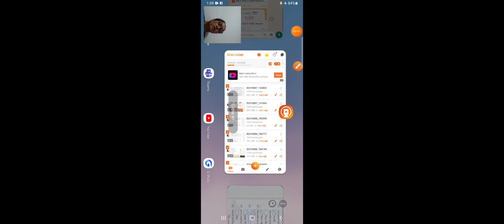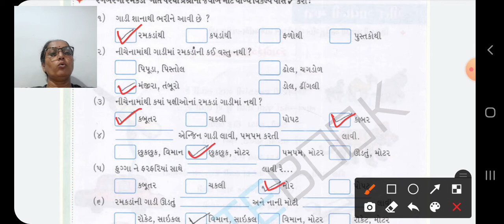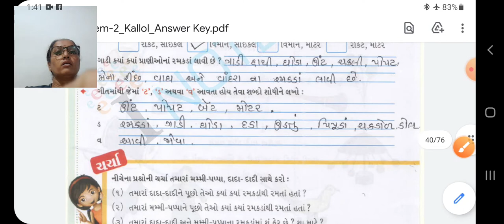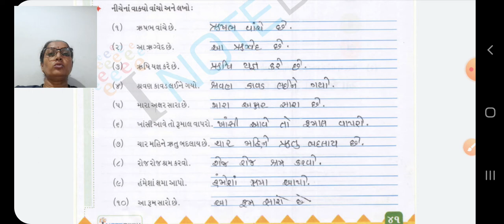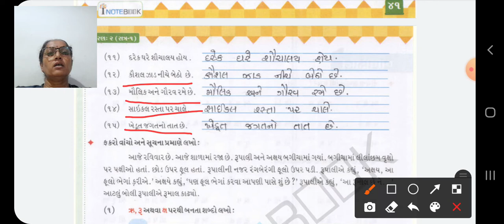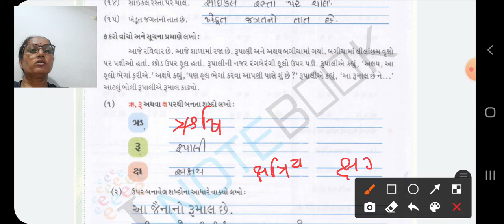GSEB | ધોરણ ૨ | ગુજરાતી | સ્વા પોથી | પાઠ ૩ | આટલા બધા રમકડા | પેજ નંબર ૪૦ થી ૪૨